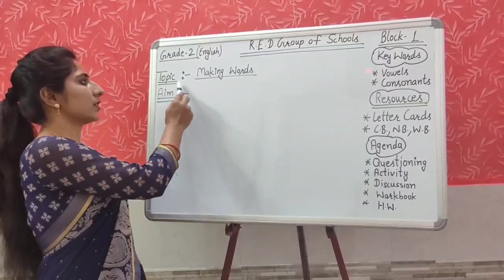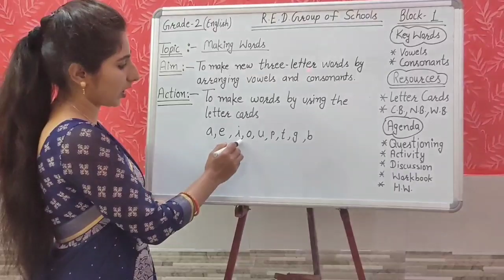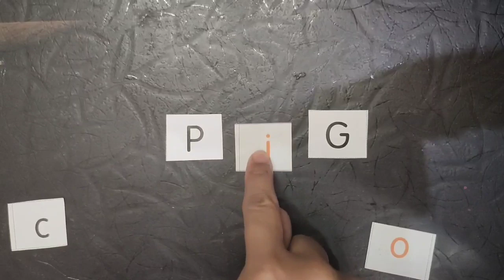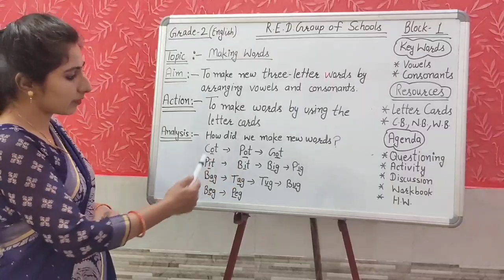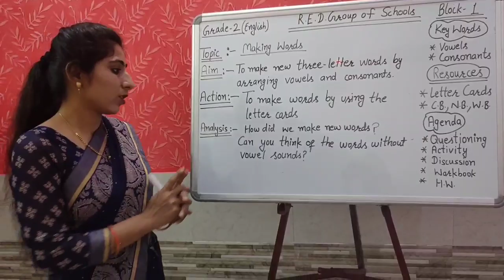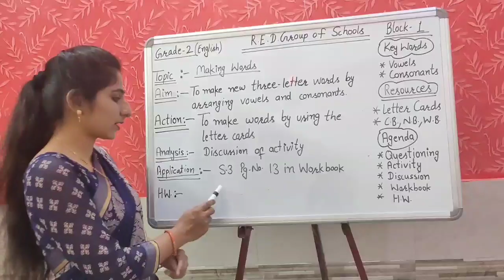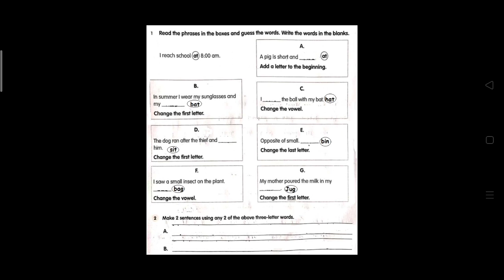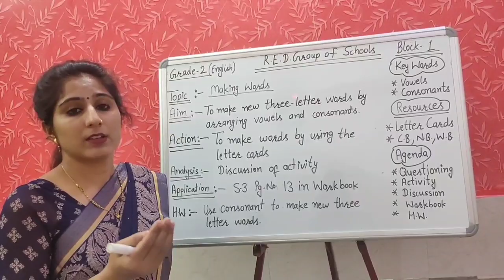Grade-2 Eng 09-05-2020 Block-1 Lesson 1 LP-3 (Making words)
Block-1(Aanya and the Dragon 🐲)